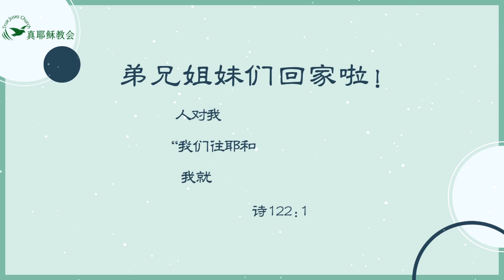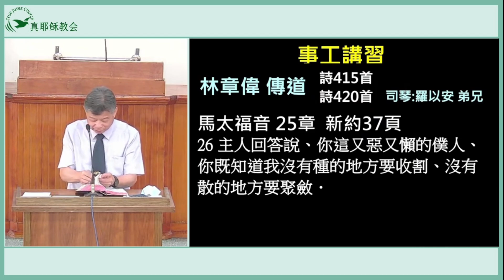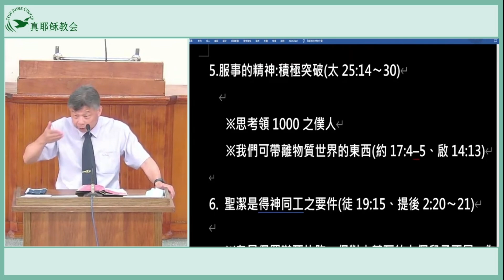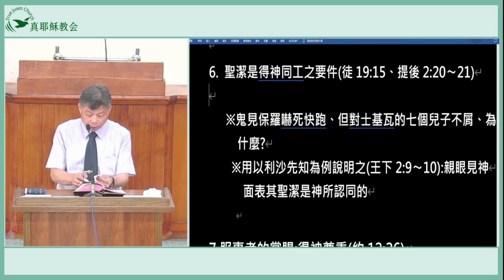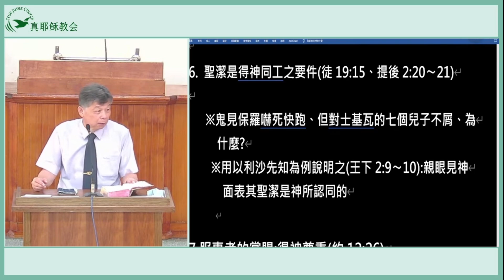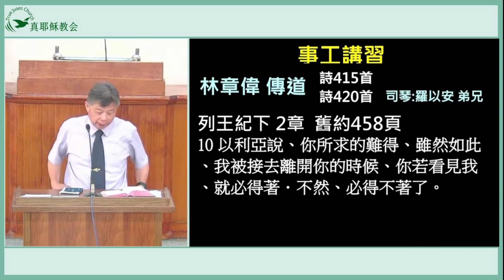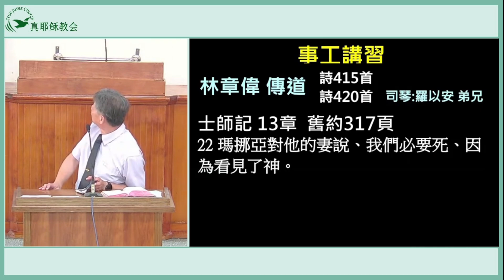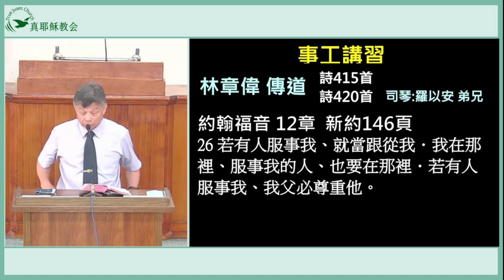服事的真理(二)(中)林章偉傳道